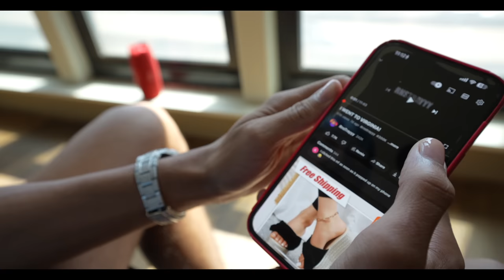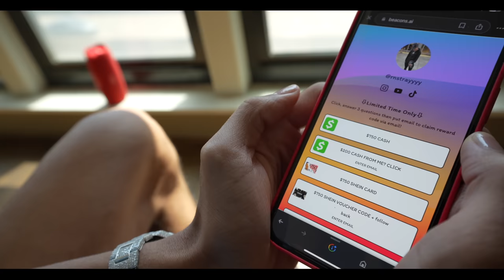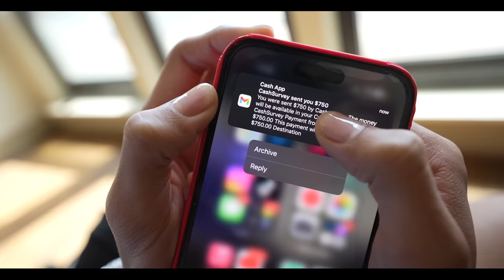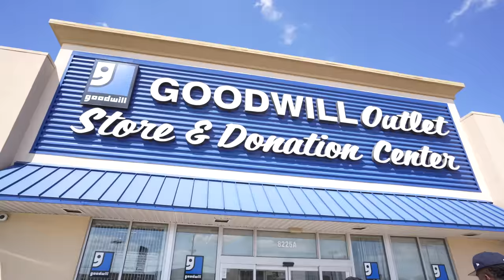BUYING A TESLA BEFORE MY BIRTHDAY?! (MUST WATCH VLOG)